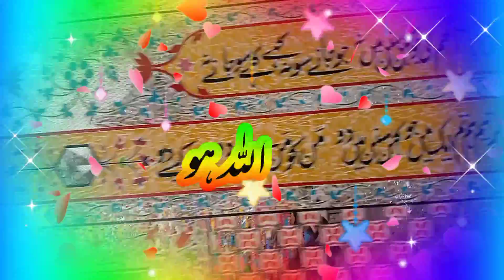Darbar Mian Muhammad Siddique Fsat Muck Sunil Sikander 03467652742 New Qawwali Dhamall 2022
qawwali newqawwali2022 Dham All#Darbar Mian Muhammad Siddique Fsat Muck Sunil Sikander 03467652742 New Qawwali Dhamall 2022 newqawwalisunil Bsat Qawwali A